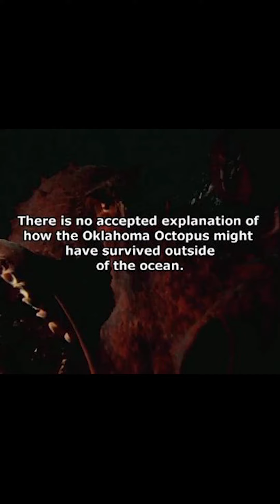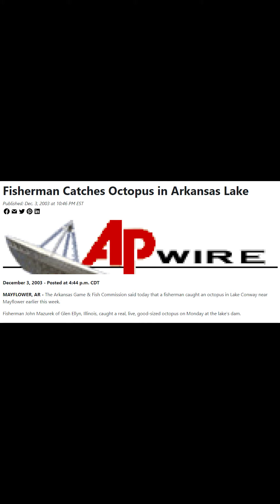Oklahoma Octopus | Cryptid Corner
Cryptid Chris dives deep into the legend of a large killer Octopus that may be responsible for the drownings in Oklahoma.